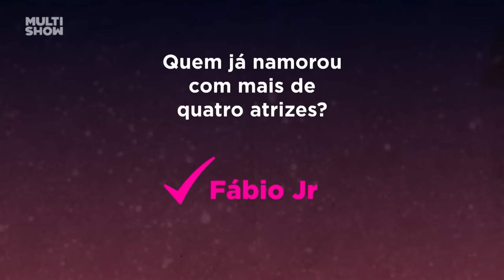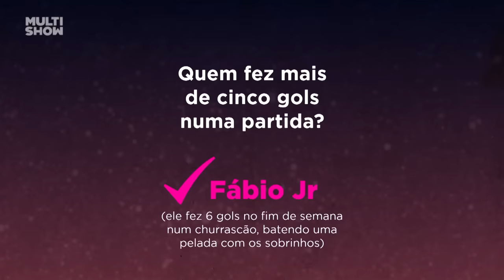Bruna Marquezine fala sobre NEYMAR e BEIJA Tatá! 🔥 | Lady Night | Humor Multishow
Tatá não tem jeito, né? Tocou no assunto do ex-namorado e Bruna Marquezine ficou toda vermelha! 😂